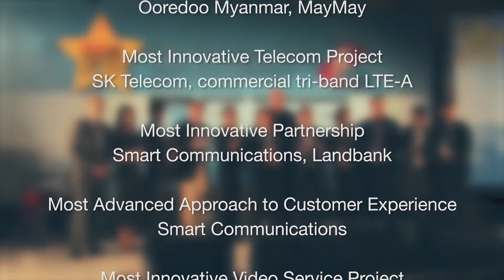Telecom Asia Awards ceremony 2015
View all the best moments from the 18th Telecom Asia Awards.

For more details of Telecom Asia Awards 2015:
Press release